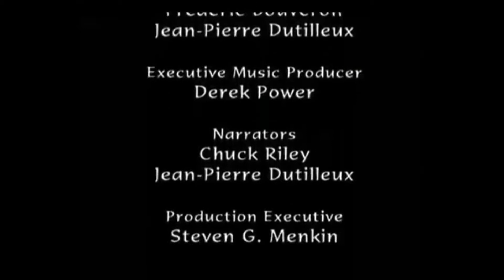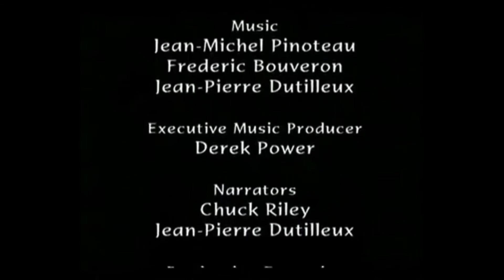Tribe meets white man for first time